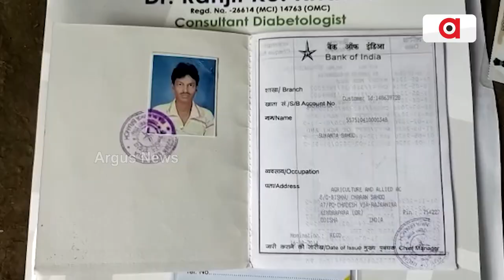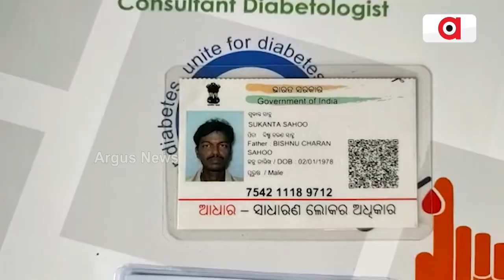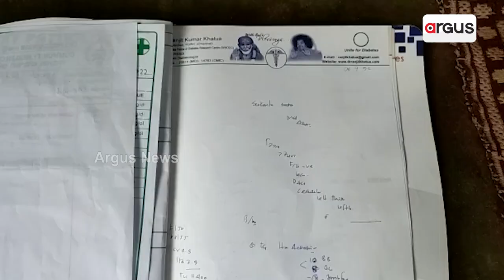Kendrapara: Helpless Wife Seeks Odisha Govt help to cure her Husband Suffering from Unknown Disease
Helpless Wife Seeks Odisha Govt help to cure her Husband Suffering from Unknown Disease in Kendrapara District.